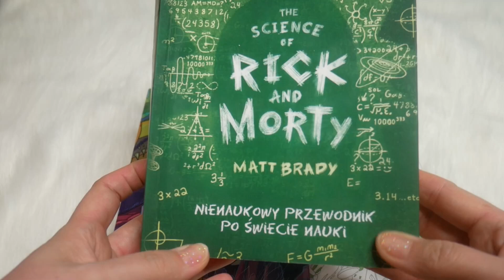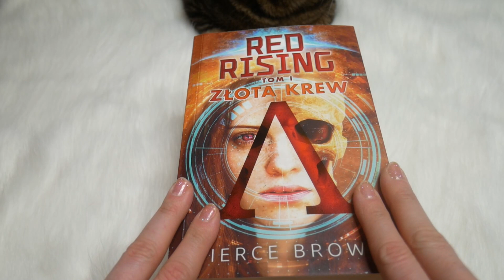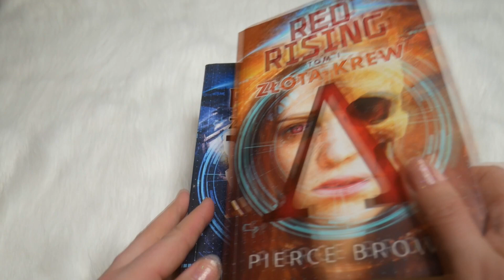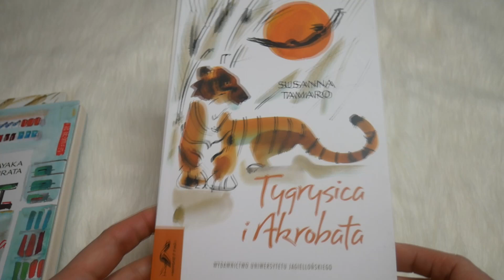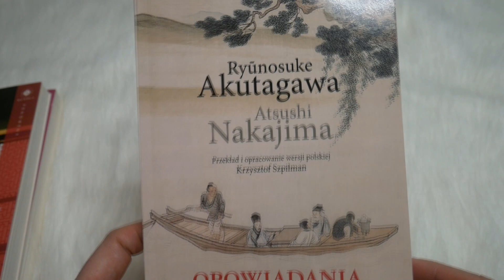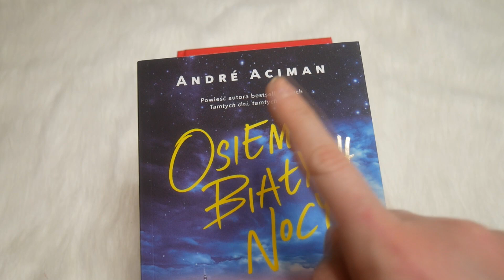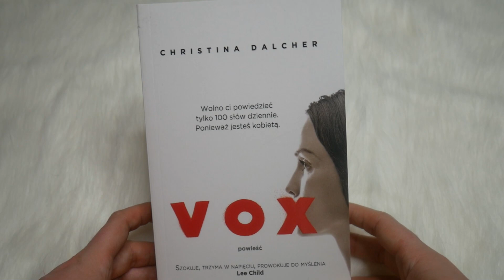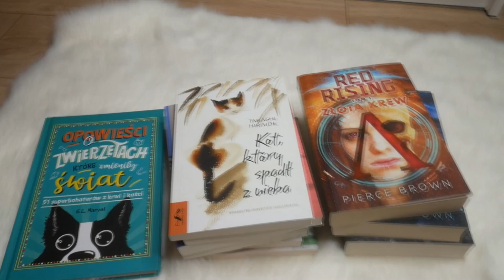Haul książkowy 2020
Dzień dobry i cześć :D

Zapraszam was dzisiaj do oglądania Haulu książkowego :)

Dziękuję za oglądanie i za wszystkie komentarze i za łapeczki w górę :D